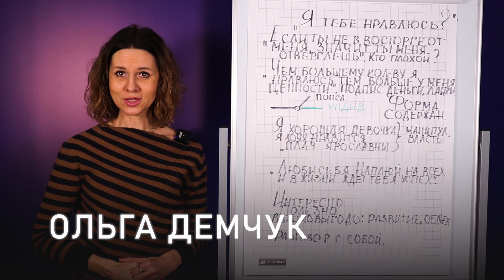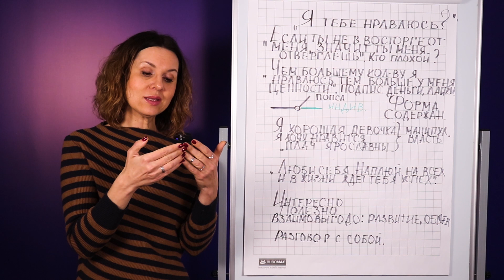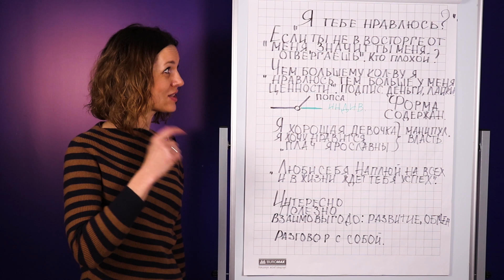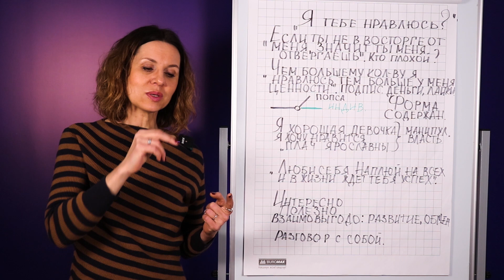Я тебе нравлюсь? Самоанализ 18+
"Если ты не в восторге от меня, значит ты меня отвергаешь. Значит или я плохой, или ты". Такой вывод делает человек не встретив одобрения своего поведения. И главным смыслом его жизни становится желание понравится как можно большему количеству людей. Там он надеяться получить то, что нужно ему. При этом он уверен, что люди используют его, забывая, что вообще-то это он собирался получить над ними власть, после того, как понравится.